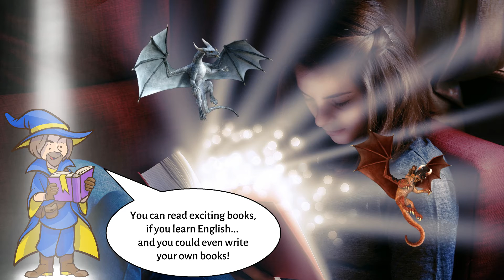БЕСПЛАТНЫЙ онлайн марафон по английскому языку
Дорогие друзья!
Запускаем наш недельный онлайн марафон БЕСПЛАТНЫХ занятий английским языком для подростков и взрослых.
У вас есть уникальная возможность поучаствовать и прокачать свои коммуникативные навыки с преподавателем-носителем языка.

2 занятия в группе для взрослых:
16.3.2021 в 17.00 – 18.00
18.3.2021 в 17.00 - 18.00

2 урока для подростков пройдут:
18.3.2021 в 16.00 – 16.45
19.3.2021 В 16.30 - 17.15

Регистрация ОБЯЗАТЕЛЬНА!